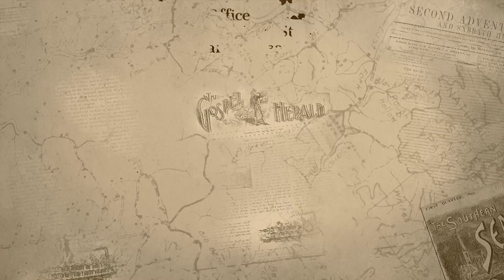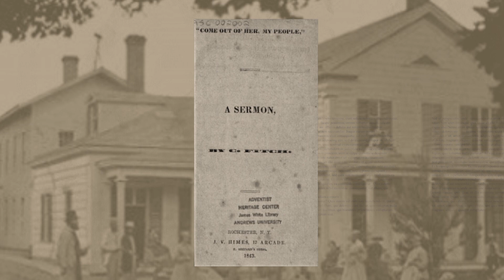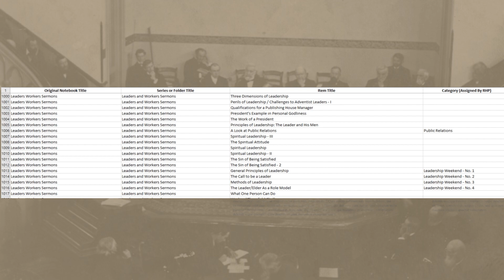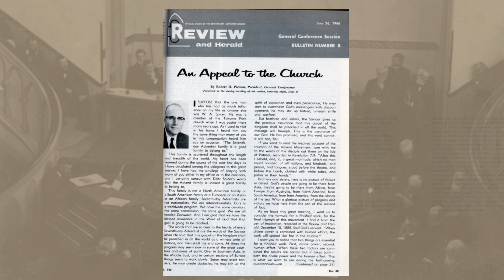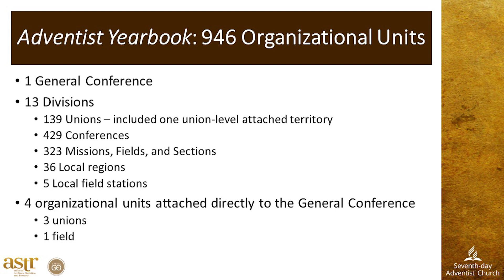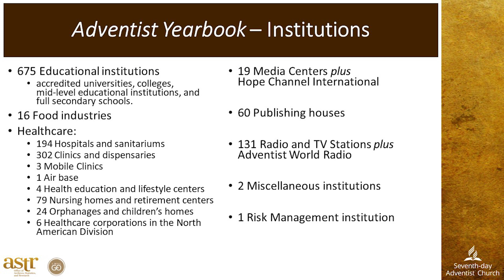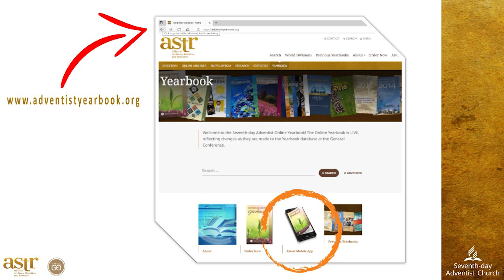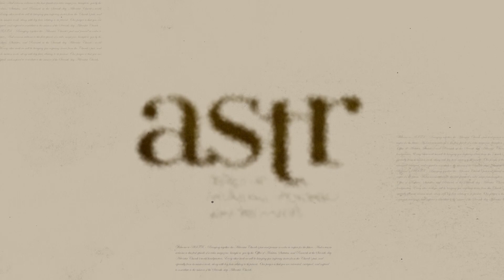ASTR - Episode 15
In this episode: "This Week in Adventist History" (July 28, 2023); a story from the Encyclopedia of Seventh-day Adventists; the recent donation of the Pierson Collection; and statistics about the Seventh-day Adventist Church's institutions.